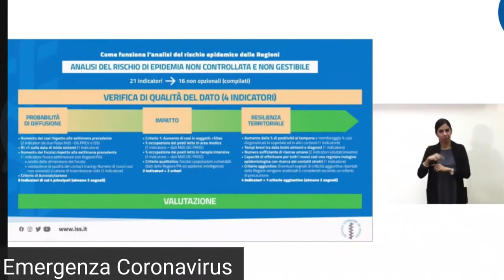Istat-Iss: tra febbraio e novembre oltre 1,5 milioni di positivi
In 10 mesi di emergenza sanitaria, oltre un milione e mezzo di contagi in Italia. Questo emerge dal rapporto relativo all’impatto dell’epidemia eleborato da Istat e Istituto Superiore di Sanità. Ripercorriamo le tre fasi della pandemia con le relative caratterizzazioni